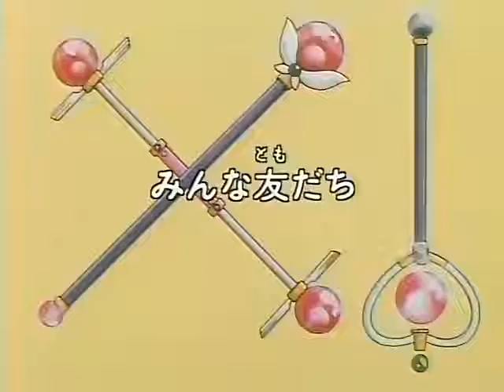Corrector Yui Cap52 Latino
En el año 2020 las computadoras están por todas partes. De profesores digitales a los autos que se conducen solos, las computadoras son una parte integral de cada persona, excepto por Yui Kasuga. Ella es una joven de 14 años, una estudiante de secundaria no muy buena en todo lo que tenga que ver con las matemáticas y la informática, Yui soñaba con ser una súper heroína para salvar al mundo de las fuerzas del mal, hasta que un día mientras hacia su tarea en su computadora, algo muy extraño le pasó, ya que ella había sido absorbida por el computador y estando adentro, una criatura semejante a un Mapache llamado I.R. se le acerca y le dice que ella es la encargada de salvar a la RedCom y combatir contra los corruptores que son un grupo de software dañino el cual está al mando de un programa de computadora o más bien dicho un malvado virus de computadora llamado Grosser, estos corruptores intentan apoderarse de la RedCom, que es una red virtual de computadoras muy usada por las personas (a lo que el día de hoy es el internet), Grosser pretende que al apoderarse de la RedCom encontrará la manera de controlar la vida de las personas siendo estas muy unidas a ella, por lo que Yui acepta la misión de protegerla. Yui es renuente al principio de jugar como heroína debido a su completa carencia de confianza y de habilidad con las computadoras. Resolver el desafío requiere que ella encuentre y corrija los 7 Softwares restantes creados por el Profesor Inukai que han abandonado sus puestos de vigilancia. Todos los softwares en esta historia tienen personalidades y habilidades distintas, estos Softwares en un principio algunos actúan de mala manera con Yui y otros de buena manera se unen a su causa, Yui los convence de que la ayuden y todos terminan aceptando. Cuando el virus Grosser ingresa al sistema de la computadora, infecta la RedCom, entonces Yui se transporta al Cyberspacio para combatir sus planes malvados. Solamente uniendo las ocho partes que faltan del programa corrector pueden vencer a Grosser, pero Yui descubre que si inicia el programa corrector suprimirá para siempre a sus amigos los Softwares, con el apoyo de ellos Yui toma la difícil decisión de iniciar el programa corrector y cada uno empieza a ejecutar el programa despidiéndose de Yui por última vez.